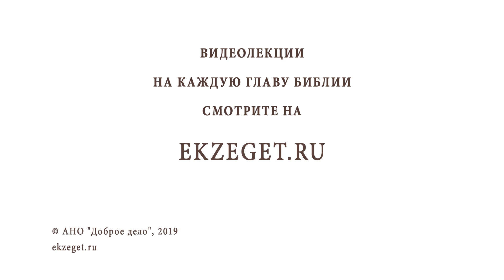Как бороться с эгоизмом? БИБЛИЯ отвечает!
Не о себе только каждый заботься, но каждый и о других.

К Филиппийцам 2:4

Расскажите о нас своими близкими и друзьями, в своих соц. сетях!!!

Если вдруг кто захочет по зову сердца поддержать наш скромный труд, будем всем очень благодарны. Друзья ЗНАЙТЕ!!! Отец Небесный видит все совершенные нами добрые дела. Канал Храм Св. Иоанна Кронштадтского: